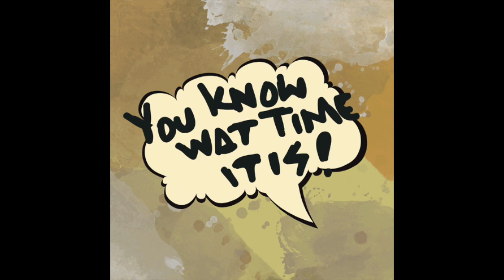(SNIPPET) New Music, New Talent, West Coast Life, & more W/ Special Guest Amon LIVE on REVIVE RADIO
(SNIPPET)

In this episode of REVIVERADIO your girl P.O.C. CATCHES UP WITH HIP HOP Artist
AMON LIVE ON REVIVE RADIO!

Stay lock to REVIVE RADIO for jammed packed episodes. We are LIVE ON AIR 6 days a week, 7 shows a week!

Stream LIVE WITH REVIVE at REVIVEISALIVE.COM

DON'T FOLLOW, SUPPORT! @revive_poc on Instagram, Facebook, Twitter & Youtube